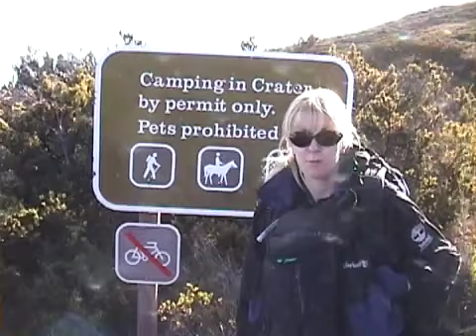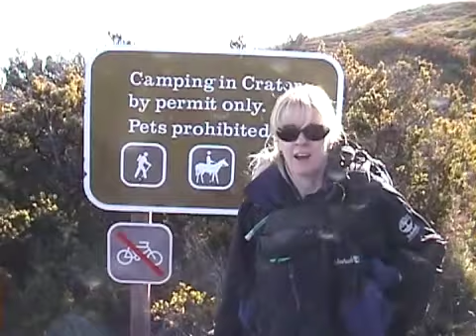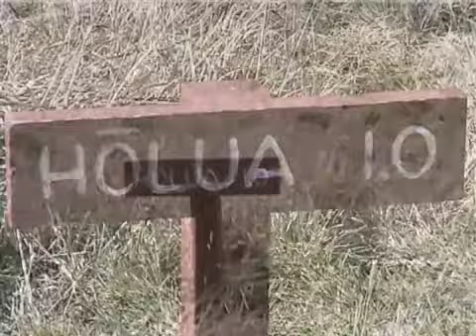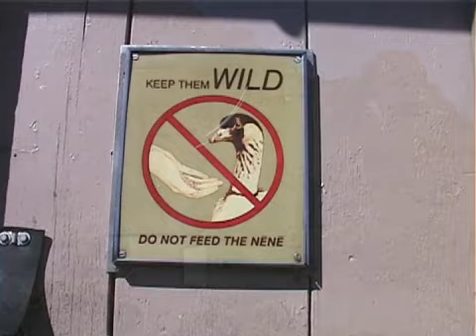Entering the 21St Century in Haleakala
Joyce, Kalei & Paul enter the 21st century inside Haleakala Crater.